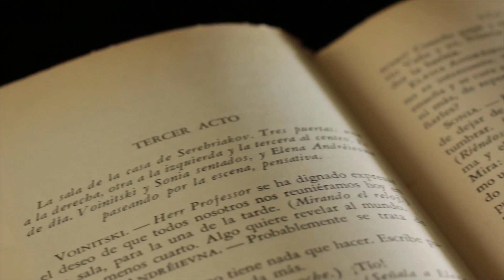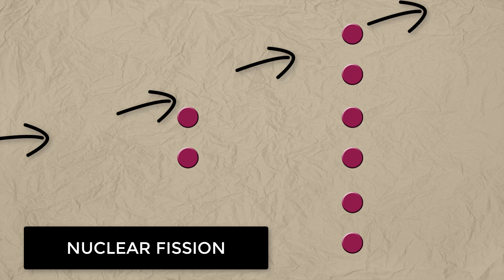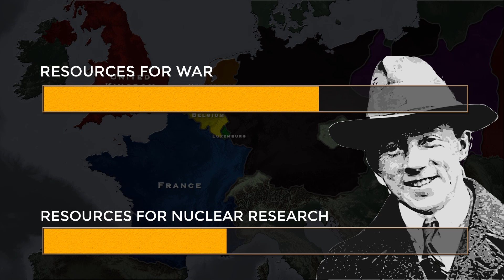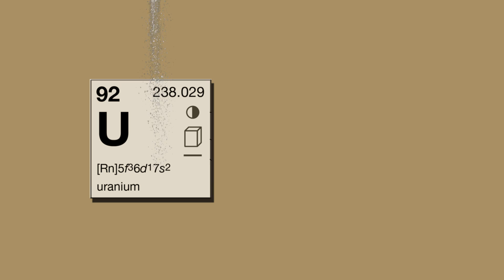How close was Germany to build the Nuclear Weapon in WW2?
♦Sources :

Ermenc (ed), Joseph J (1989). Atomic Bomb Scientists: Memoirs, 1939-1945. Westport, CT & London: Meckler.